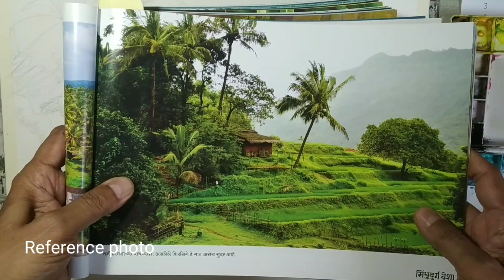Hut in The Fields | Watercolour Painting | Watercolor | Village Scape | Land Scape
Welcome to my "Paint with Anil" channel.

My channel is specially designed for beginners as well as experienced artists. I offer lot of value in my videos. I use different mediums like watercolour and Acrylic painting. My tutorials are on subjects like landscape, cityscape, still life, portrait, flower / fruits painting etc.
Do write to me in the comments section how you liked my painting and any topic you would like me to paint.

My videos are related to following painting topics.